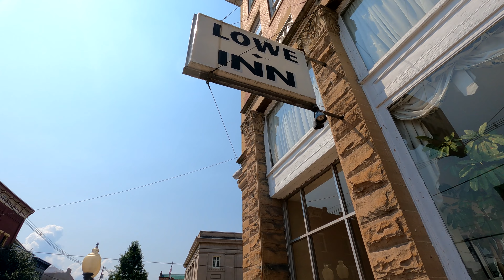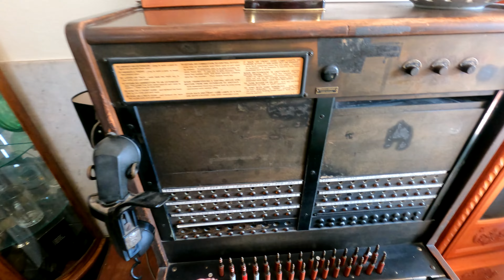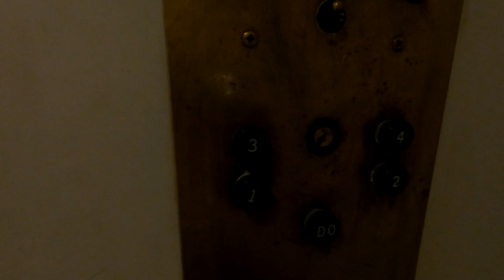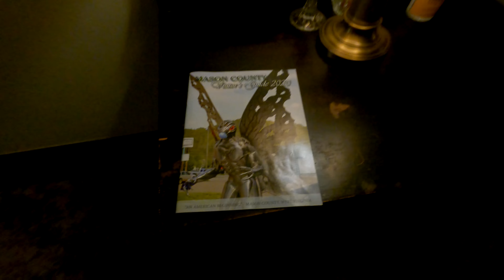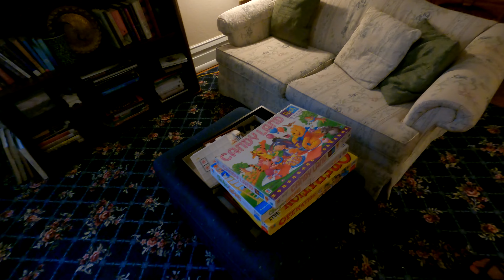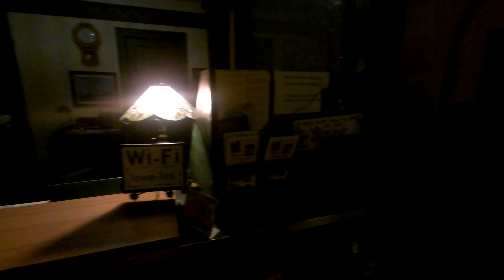The Eerie and Historic Lowe Hotel in Point Pleasant, West Virginia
Jennifer Timmons
Joe Grassi
Uncle Ben
Holly Willis
Mia
John Perdue
Rene Tetron
Tiffany Carlson
Julian Frasier
Carol Simmons Smith
William Martin
Ronald Tirrachia
Tracy Bosier
Tabitha Buckles
Joey Snider
Pam Broderick
Madhu Kollu
Susan Burrows-Rangel
James Lagan
Keith and Donna Timmons
Gregory Lewis
Eric Peck
George Sawtooth
Will Simmons
Chris Jurkowski
Rob Crotts
Christian Williams
Ghyontonda Mota
David L. Mullins
Joe Sullivan
Audrey Welch
Angela Smith
Andrew DeLong
Matthew Coon
Steve Surber
Wayne Maynard
Brian Serway
Jessica Rodrigues
George McNair
Bill Whitworth
Mike Adams
Shawn Hannah
Brad & Angela Davis
Michael Genecki
Kara Wyatt Rasnake
Jonathan Gartland
Karen Caddle
Andrew Diseker
Carol Wilder
Kimberly Carr
Dee Simmons Alban
Bill Seward
Daniel Armstrong

Brian Robinson
Sara Bella
Vern Weller
Earl Spratley
Steve from SC
Christopher Branham
Brenda Bray
James Gould
Steve Beatrice
Brenda Lane
Boyd Breece
Charlie Smith
Shelly Fenley
Brian Robinson
Betty Antoine
Christopher Moore
Kathleen Burnett
David McCray
David House
Randy and Dena Key
John Nielson
R. Parks Lanier, Jr.
Larry Allen
Ryan Farmer
Iris Lee Underwood
Vicki Murphy
Virginia Martin
Anne Wagner
Jim Peck
Anonymous
Heather Lovasz
Patti Dibble
Christopher Moore
Mark P Gholson
Teresa Dalton
AJ Wallace
Josh Taylor
Barbara Awbrey
William Mills
Robert Morgan
Chris Coleman
Chelsea Jackson
Logic Milkbone
Dana Lynch
Robert Hill
Jerry Murphy

$sssimmons1070